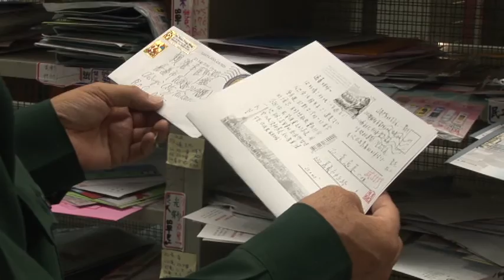一例一休衝擊! 客運業估年增1.5億成本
來看一例一休12/23就要正式開跑，許多產業都措手不及，尤其是客運業者，不僅面臨招不到人窘境，人事成本還預估會增加1.5億，另外像是排班制的餐飲業、服務業等，華泰飯店副董就說，現在連人都聘不到，因為加班限制規範太多，而中華郵政也因為一例一休，宣布明年將有上百間郵局，確定取消周六營業。